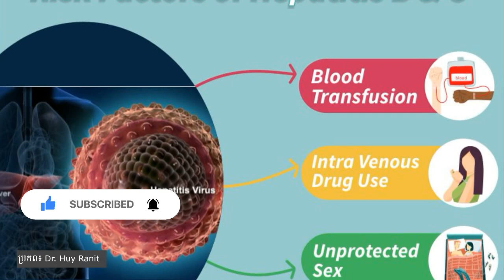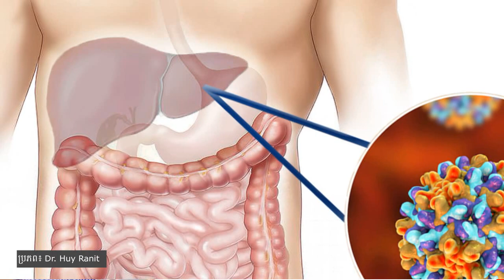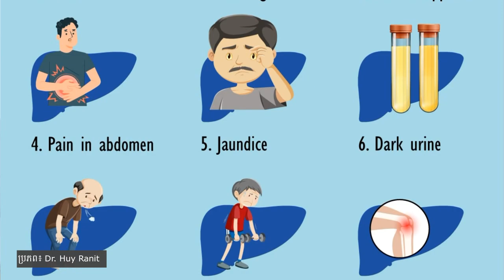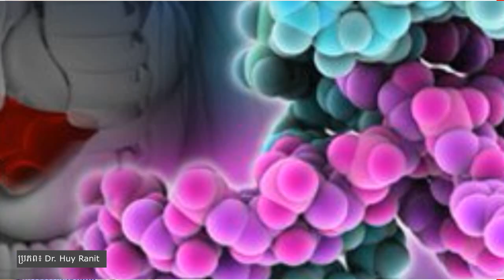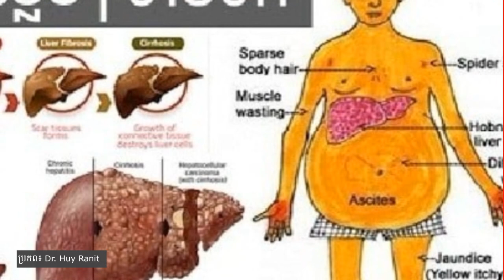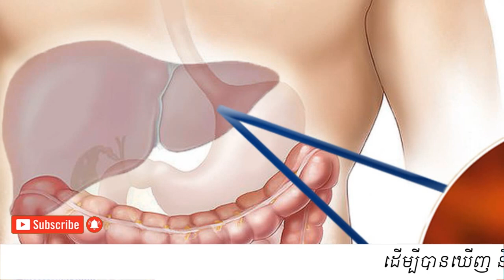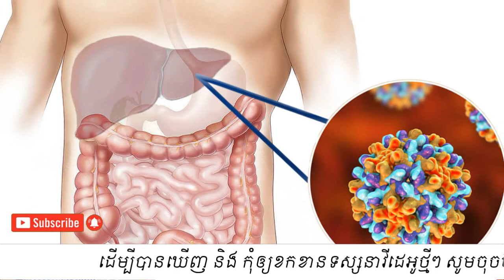ជំងឺរលាកថ្លើមបេ និងថ្លើមសេ (អ្វីដែលអ្នកគួរដឹង)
In this video we want to show you about ជំងឺរលាកថ្លើមបេ និងថ្លើមសេ (អ្វីដែលអ្នកគួរដឹង) , SUCCESS REVEAL

✡ ABOUT US ✡
.: Why We create SUCCESS REVEAL channel :.
1. To inspire, Motivate, create new entrepreneur
2. Share Business knowledge, Entrepreneurship, Success
3. Free Business Education Online